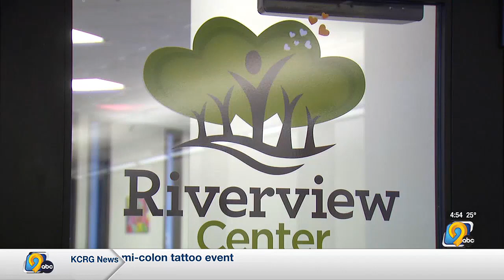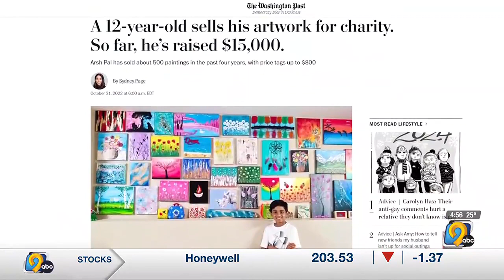9 Who Care honoree Arsh Pal uses gift of art to give thousands of dollars to charity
A 13-year-old artist is turning his gift into a way to give to others.